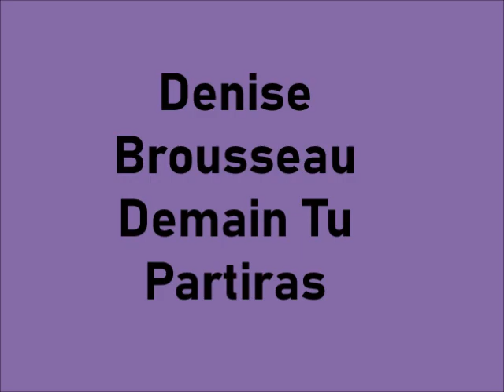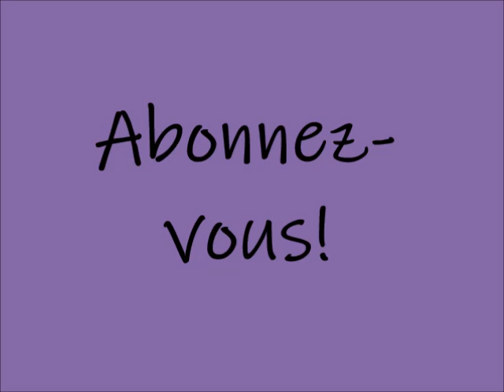Denise Brousseau - Demain Tu Partiras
1966
Les Disques Apex